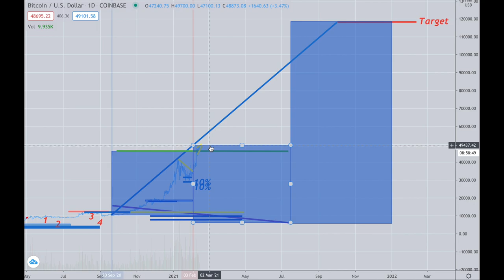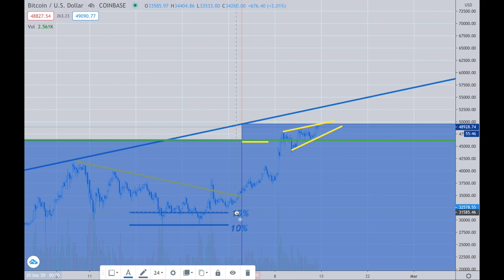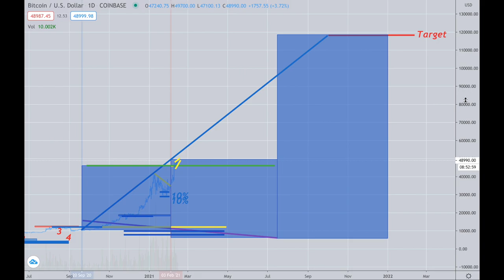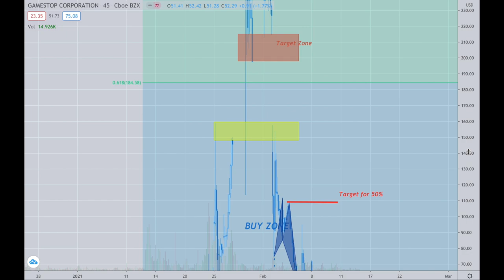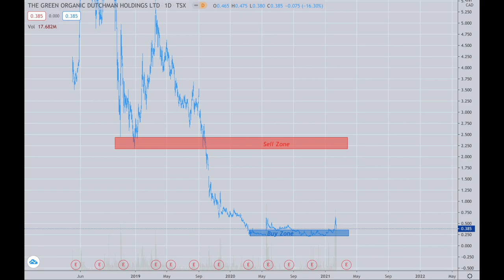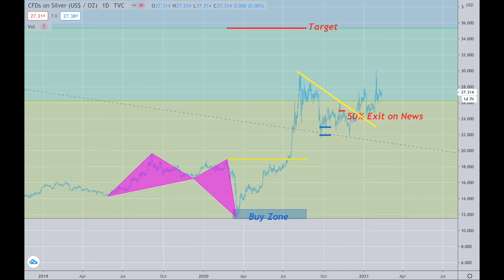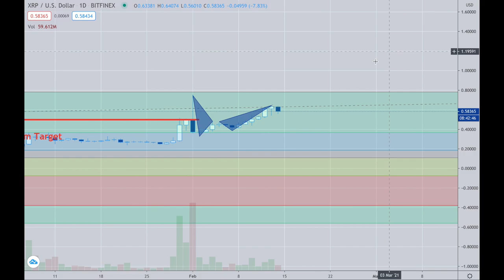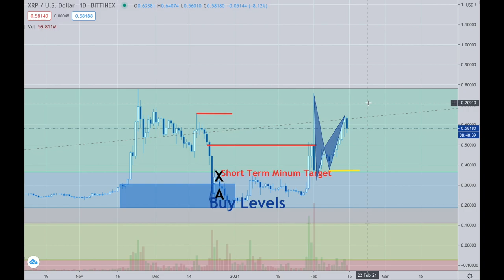Platinum Plus Update February 14th, 2021